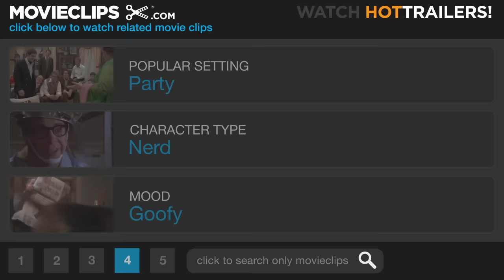Galaxy Quest (2/9) Movie CLIP - Signing Autographs and Meeting Aliens (1999) HD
CLIP DESCRIPTION:
Alexander (Alan Rickman) dreads signing autographs while Jason (Tim Allen) savors every moment. Aliens arrive with a plea for help.

FILM DESCRIPTION:
A team of intrepid adventurers travels through the outer reaches of the galaxy, each week finding excitement and adventure on Galaxy Quest! Or at least that's the way it was in the mid-1970s, when brave if reckless Captain Peter Quincy Taggart, lovely Lieutenant Tawny Madison, and inscrutable alien Dr. Lazarus were the leaders of an interstellar law enforcement team on the TV series of that name. Twenty years later, the show is still in reruns, and Jason Nesmith (Tim Allen), Gwen DeMarco (Sigourney Weaver), and Alexander Dane (Alan Rickman) prop up their sagging careers by making appearances at sci-fi conventions, where they grudgingly shake hands and give autographs for the show's socially inept following. However, it turns out that nerdy sci-fi fans aren't the only ones watching: somewhere in another solar system, a group of alien rebels living under a regime of violence and repression have picked up broadcasts of Galaxy Quest, and they aren't aware that it's fiction. They travel to Earth and encounter the Galaxy Quest cast, who figure that they're just another bunch of guys who like to dress funny. However, they soon realize that they're being hired not for another autograph-signing session but for a real-life outer space rescue mission. Galaxy Quest was directed by Dean Parisot, who had a background in TV directing before his theatrical debut with the dark comedy Home Fries.

CREDITS:
Cast: Tim Allen, Enrico Colantoni, Justin Long, Daryl Mitchell, Alan Rickman, Sam Rockwell, Sigourney Weaver
Director: Dean Parisot
Producers: Elizabeth Cantillon, Allegra Clegg, Suzann Ellis, Sona Gourgouris, Janet Lewin, Charles Newirth, Mark Johnson
Screenwriter: Robert Gordon